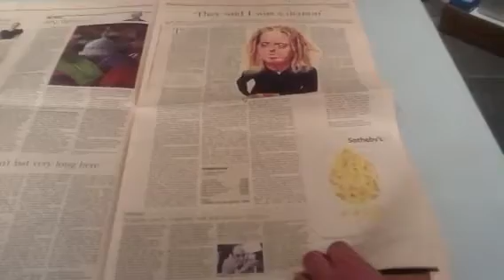Snack of the Day - Boiled chicken wing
There's nothing like a boiled chicken wing on a bed of lettuce with some mustard and a few mendels.